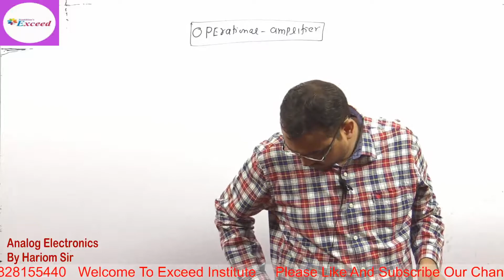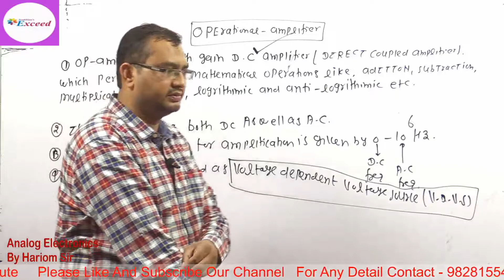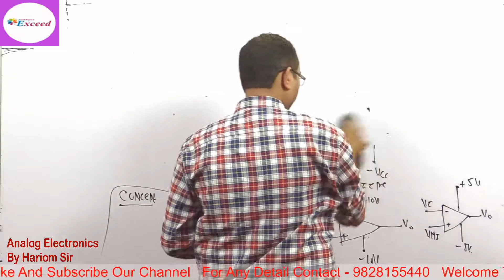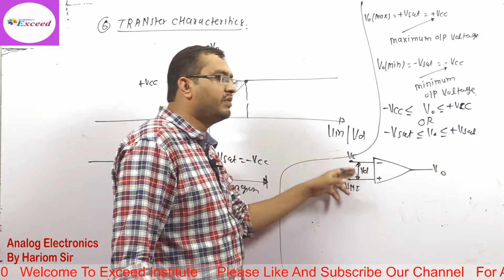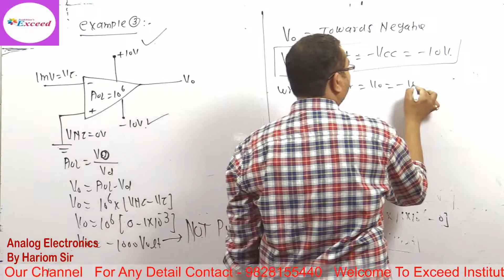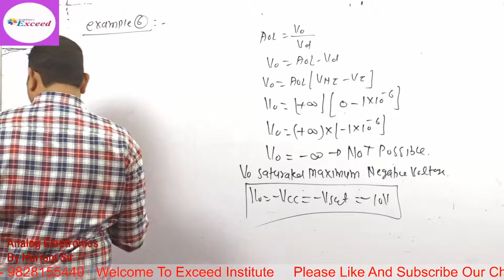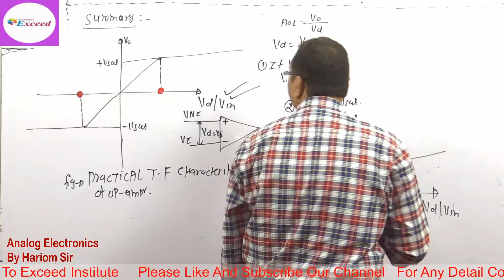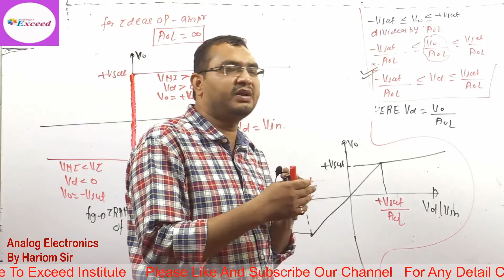Analog Electronics, Lec 29, Operational Amplifier by Hariom Sir